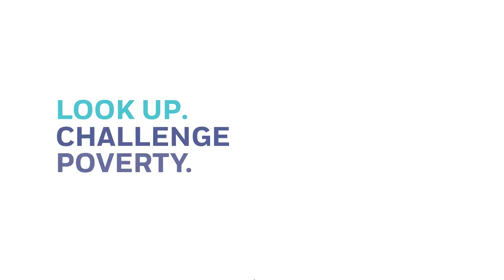Meet Cheara: A Family Man with High Hopes for His Community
Cheara participated through his middle school years, and although the gym class-style activities kept him engaged, in retrospect, the program did much more. His hope is that his children grow up in the same nurturing environment he did.